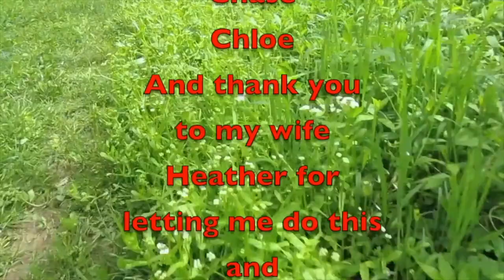November Going To Be Cool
In this video, we are going over what is going to be happening on the channel for now and some big stuff coming for November. Please watch the whole video, lots of good info.

Amazon Link
Nomadic Gear Backpack Clip